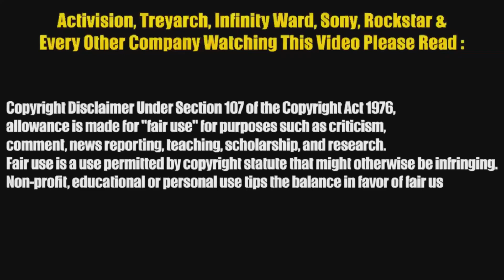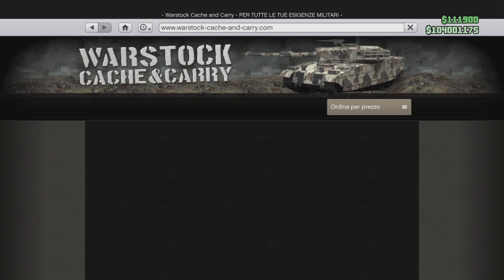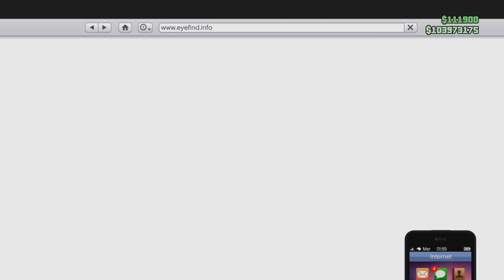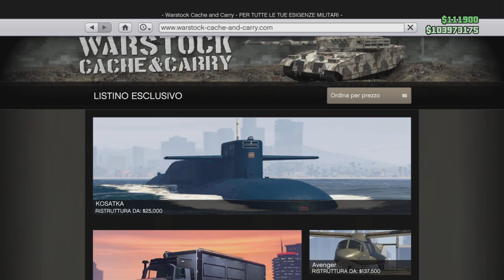NUOVO GLITCH IN *SOLO* SOLDI INFINITI AFTERPATCH DUPLICAZIONE FACILE E VELOCE - Gta V Online ITA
REQUISITI:
- Base operativa con avenger con officina personale
- Rientro alla base operativa, sessione a inviti
- Nella base operativa: almeno 1 moto, veicolo da duplicare, tutti i posti occupati
- Ufficio ceo con almeno un livello di garage, con 1 moto e tutti posti occupati
- Centro operativo mobile con slot 3 deposito veicoli personale con dentro auto da perdere.

⛔ SEGUIMI PER RESTARE SEMPRE AGGIORNATO ⛔

FACENDOLO OTTERRAI VANTAGGI ESCLUSIVI 💸🔥

⛔ NON IMPORTANTE: ⛔

glitch per poveri gta v god mode glitch duplication glitch easy solo money glitch xp glitch casino glitch after patch win every time horse races no requirements, glitch che vi fa diventare ricchi ,solo glitch will make you rich 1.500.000$ in 10 min Make Sure You Subscribe And Like The Video For Back with some Grand Theft Auto 5 - How To Get Everything For Free Money Glitch To Get Rich Gta 5 Money Glitch.  Money Glitch To Get Rich Gta 5 Money Glitch. glitch duplicazioni in solo
glitch per diventare ricchi su gta 5 glitch punti infiniti rp come livellare survival glitch god mode glitch invsibilità sopravvivenza comletare sopravvivenza attivita afk glitch horse race glitch after patch, come non perdere mai al casino dopo la patch gta v casino dlc glitch per diventare ricchi milionari un milione in 10 minuti no requisiti solo garage pochi requisiti soldi nel 2020 soldi facili su gta duplicazione massiva in solo duplicare soldi chips glitch fish glitch casino glitch gta ita glitch gta ita money glitch live su gta live ita gta mod menu ps4 mod menu gta vita reale gta rp gta fivem

0:00 Intro
1:22 Requisiti
3:14 Spiegazione glitch
7:30 Prova che il glitch ha funzionato
7:44 Come ripetere il glitch
8:10 Outro